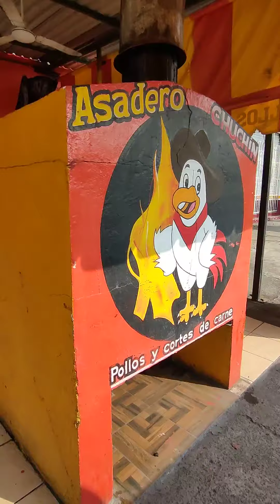Pollos Y Costillas Asadas "Chuchin"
Con Pollos 4 Quesos, BBQ, A la Crema, Chiltepin, Adobado, Cacahuate, Costilla Asada, Salchichones y Chistorra. Servicio a Domicilio: 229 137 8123 😋🐂🐖🍗🍖🥩🔥